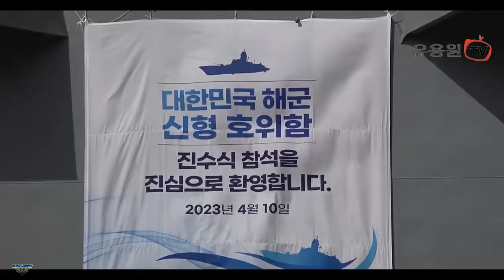First Chungnam-Class FFX Batch III Frigate For ROK Navy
South Korea’s HHI (Hyundai Heavy Industries) launched ROKS Chungnam (FFG-828), the first of six Chungnam-class FFX Batch III frigate to the Republic of Korea Navy. This event took place at HHI’s Ulsan shipyard on April 10th, 2023.